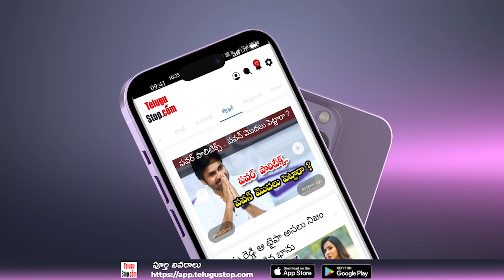Tamil Nadu former CM Palaniswami who visited the goddess on Indrakiladri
Tamil Nadu former CM Palaniswami who visited the goddess on Indrakiladri | ఇంద్రకీలాద్రి పై అమ్మవారిని దర్శించుకున్న తమిళనాడు మాజీ సీఎం పళనిస్వామి...